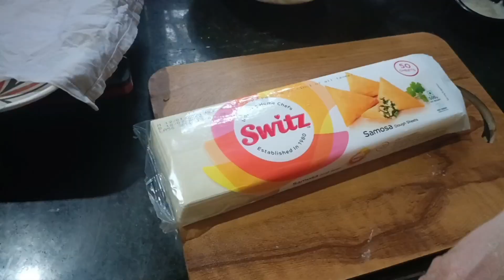Ramzan special Kheema Samosa Recipe Payaz ke Bhajiye Iftari recipe Bilkul Hotel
Ramzan special Kheema Samosa with Payaz Beasn Bhajiya Recipe Iftari recipe

Ramadan special Hyderabadi chicken Korma recipe
video link

samose kaise banaen
 how to make Kheema samosa recipe
perfect Iftar recip
 Iftar mein samose kaise banaen
Ghar per samose kaise banaen
Ghar per Kheema  ke samose kaise banaen Patti ke samose kaise banaen
 Iftar special pyaj pakoda recipe
pyaj ke bhajiye kaise tale
besan ke bhajiye kaise banaen
how tu make samose at home

cooking mustii with st ❤️